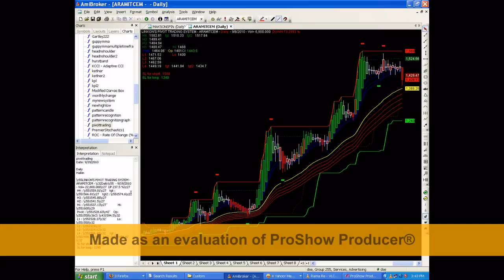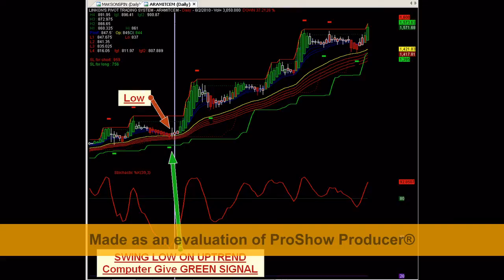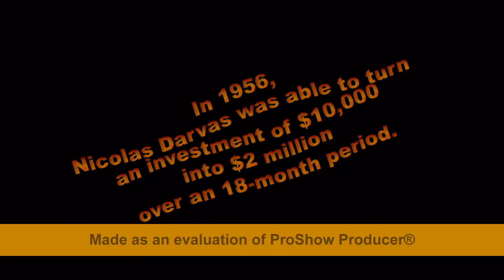Technical Analysis Do not work in Bangladesh is it true by Towfick Kamal